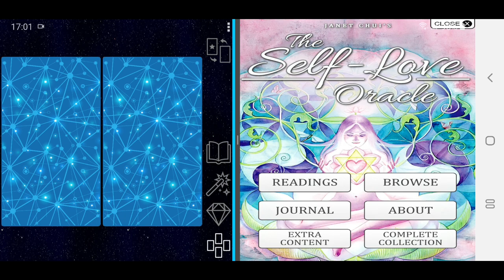Virgo. Bonus Reading Bulan Purnama di Scorpio